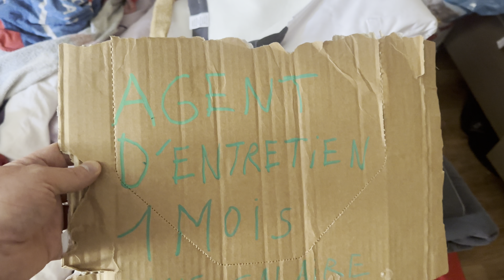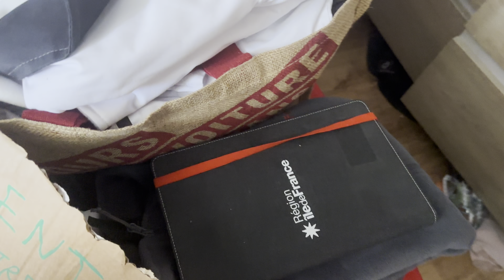Bonjour svp aidez nous partagez à maximum abonnez-vous et likes et commenter svp merci 🙏